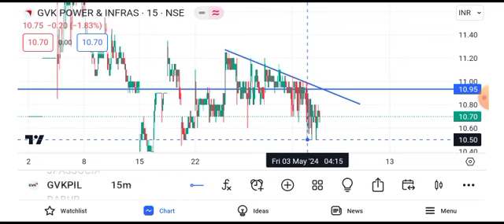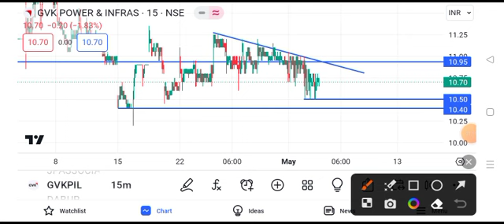gvk power share latest news || gvk power share latest news today